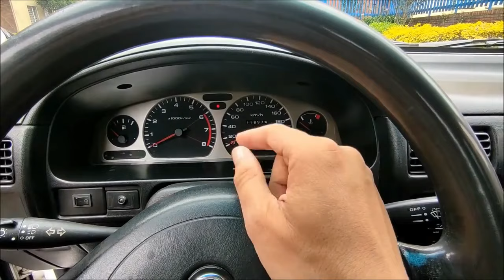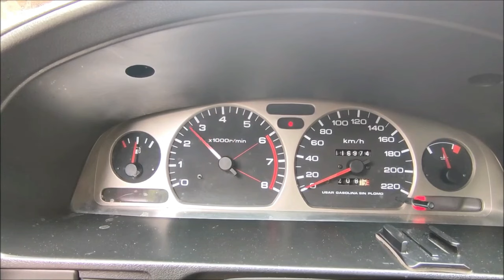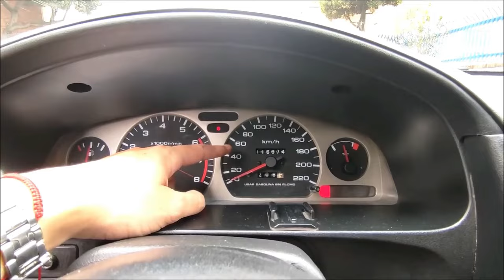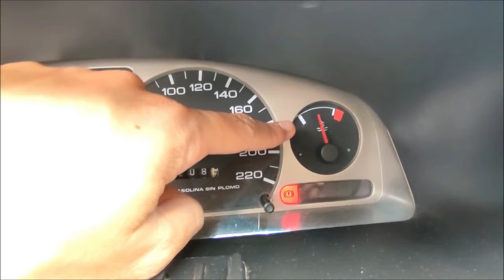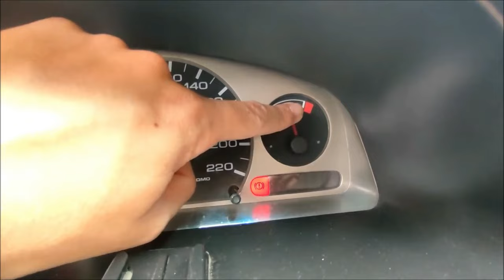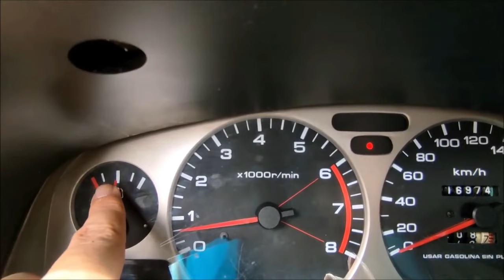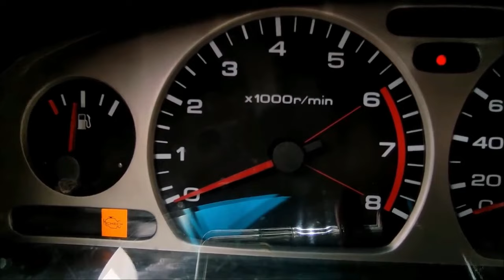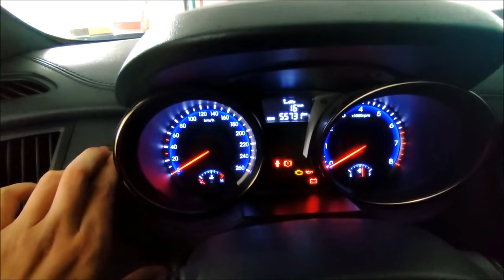⚠️Que Quieren decir los Emojis o signos del tablero del carro, como manejar un carro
Si Prenden Estos Testigos.. DETEN INMEDIATAMENTE el Auto,
Velocidad Total,
Significado de las LUCES del Tablero, Testigos del Salpicadero del Coche
¿Qué significan los TESTIGOS de tu auto?,
 ¡Descubre que significan los testigos del tablero,
EL Significado de TODAS las LUCES del TABLERO del Auto,
TESTIGOS DEL TABLERO DE UN AUTOMOVIL,
3 Razones Por la Que La Luz Check Engine Se Enciende Y Que Seguro No Conocías,
Porque Enciende El Check Engine,Es Un Problema Grave,